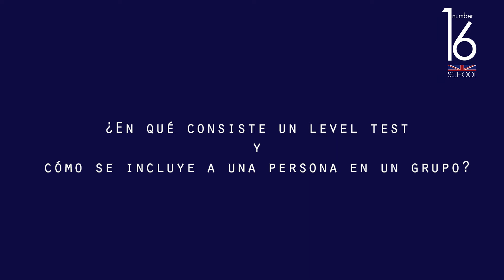Number 16 School: cómo es un 'level test'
¿Cómo es un level test en Number 16? Seguro que te lo estás preguntando si quieres apuntarte a nuestras academias. ¿Tendré que hablar mucho en inglés?¿Habrá prueba escrita?
¡Resolvemos tus dudas en este vídeo!¡Dale al play!